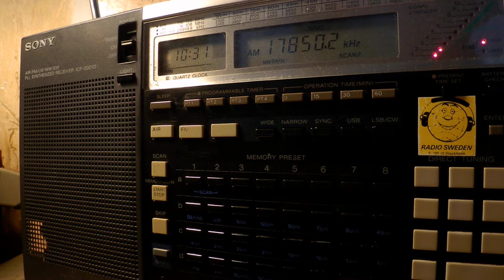26 07 2017 HSK9 Radio Thailand World Service in Thai to ME 1030 on 17850 Udorn Thani